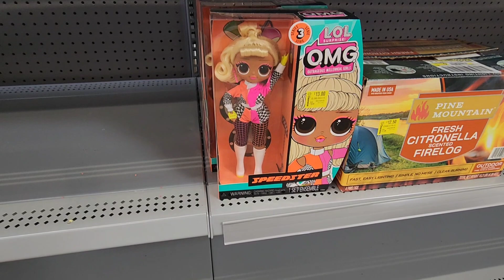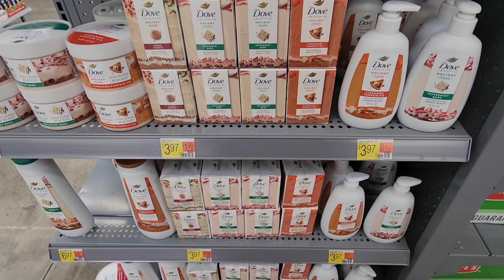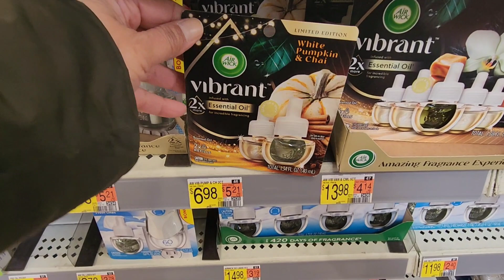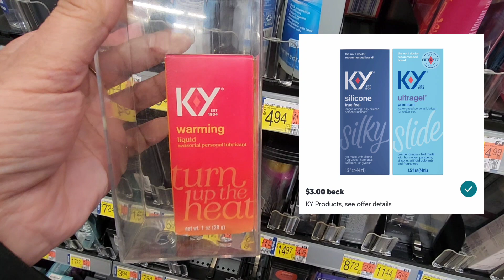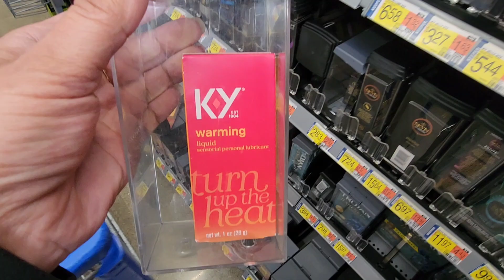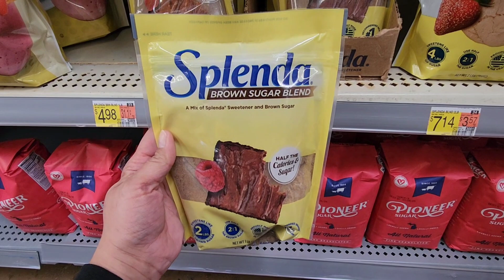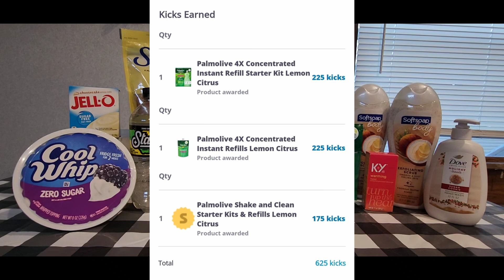Wal-Mart Ibotta HAUL 🔥🔥 $6.36 Money 💰 Maker HAUL!! All Digital deals!! Wal-Mart couponing!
Hello 👋 friends!
Today I ran to Walmad grabbed 10 offers towards my bonus! 🌲🌲 I hope you get to grab some of these amazing offers, and reach those bonuses!! Happy couponing!

Are you new to Ibotta? I don't know what you're waiting for! It's by far my favorite rebate app! Sign up with my link below for a 5.00 bonus!!

Ibotta 👉 Hey! I think you'd like this free app I use Sign up

Shopkick 👉 EARN163320

Fetch Rewards 👉 Come save money with me on Fetch! Join w/ code B8U9C for a point bonus.

$drenbean1